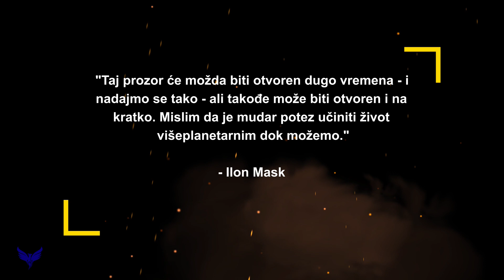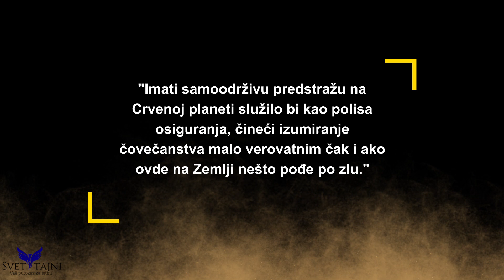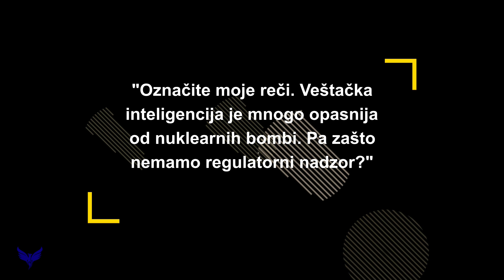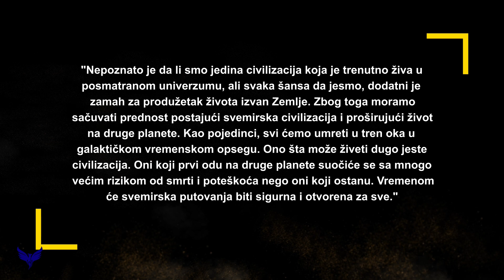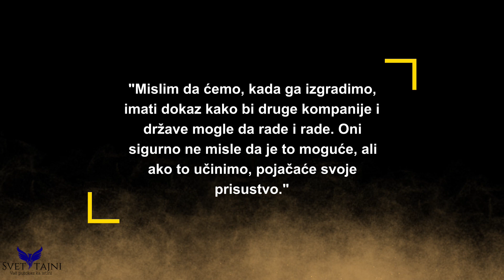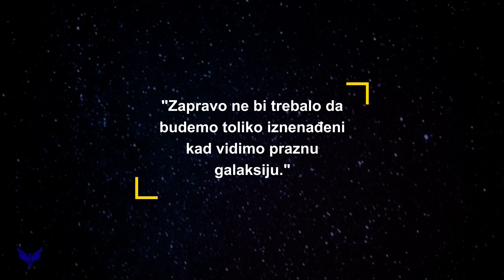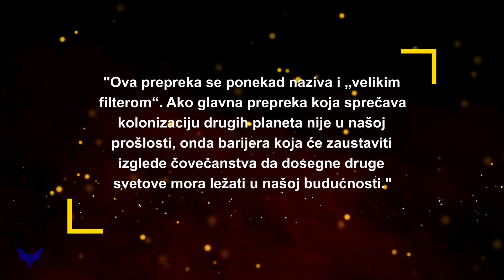Ilon Mask: Vreme Je Da Tražimo Novu Planetu